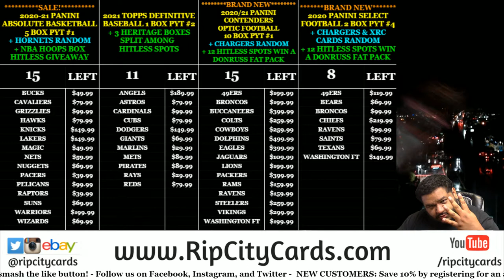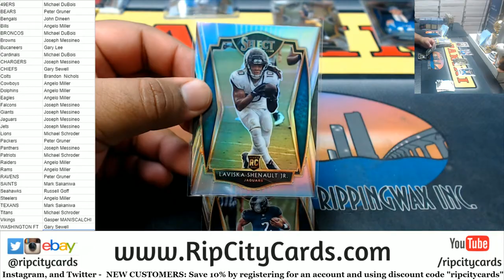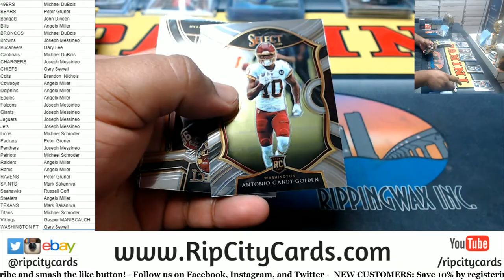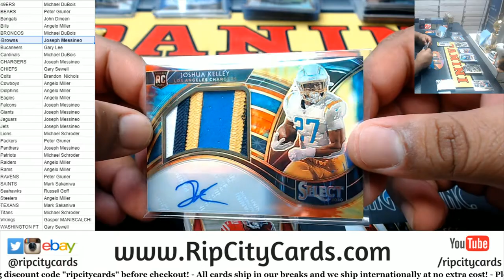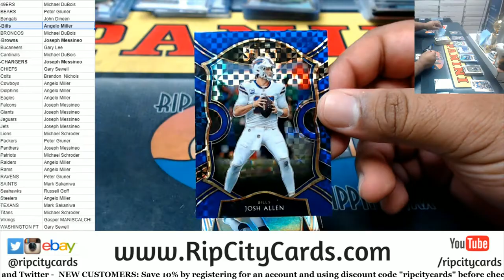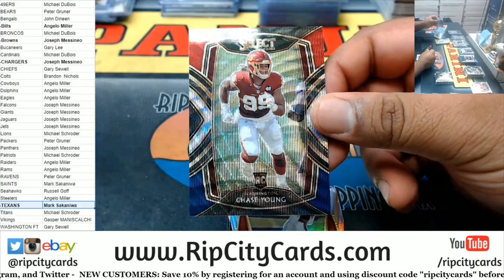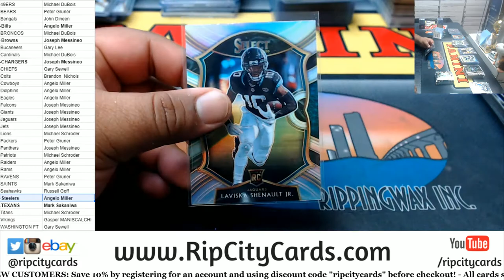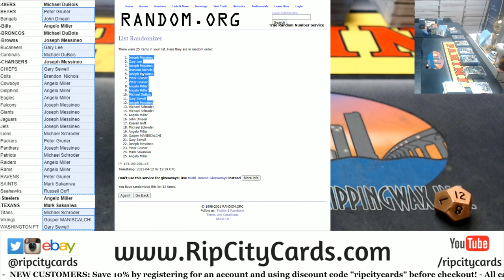2020 Panini Select Football 2 Box PYT #4